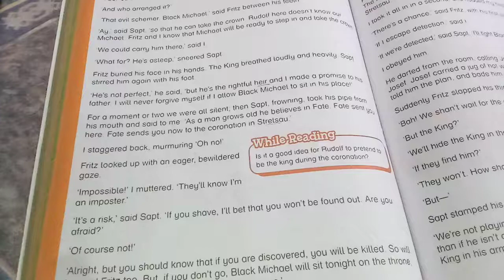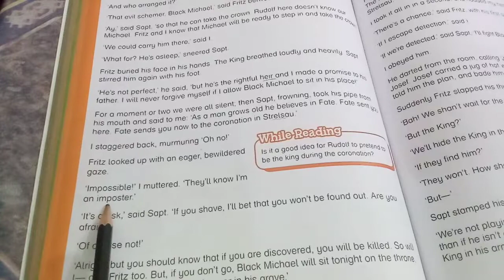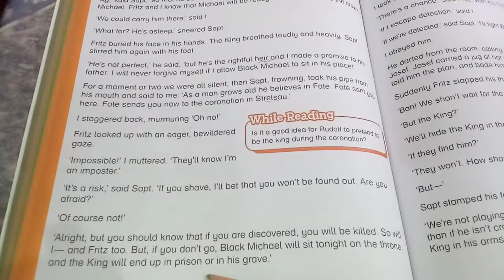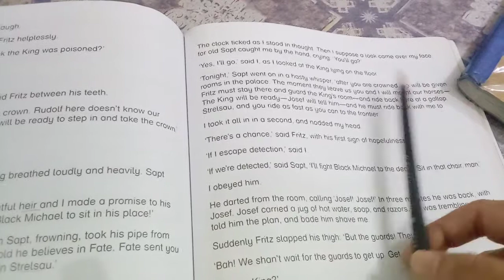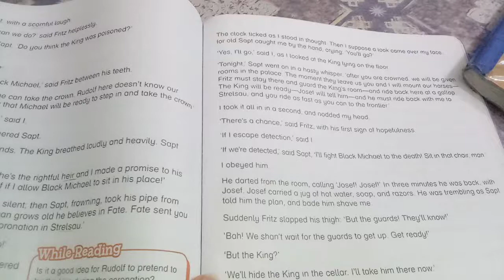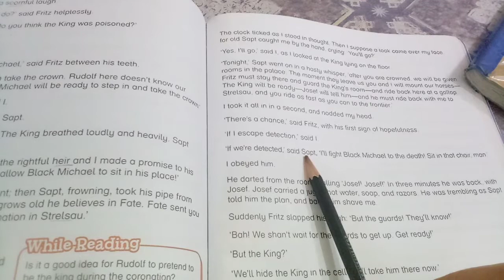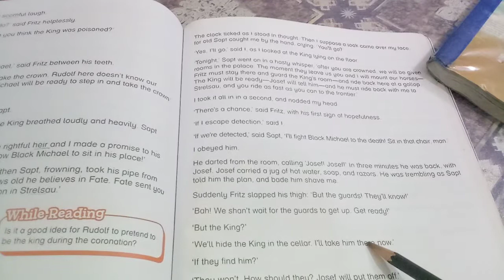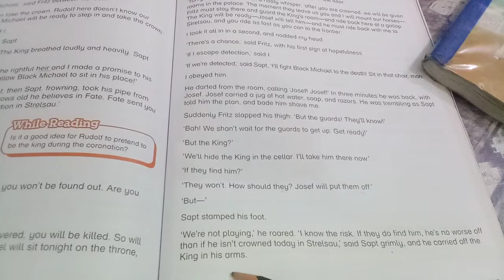New Oxford Modern English Grade Five Unit # 12 The King Keeps His Appointment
1. Reading with translation book page # 130,131